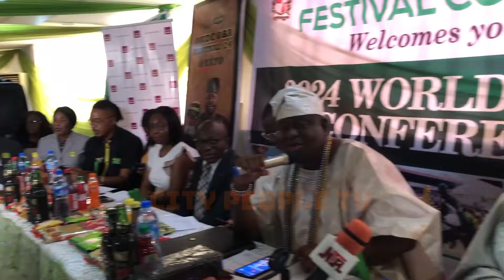Watch 2024 Ojude Oba Ijebu-Ode Press Conference